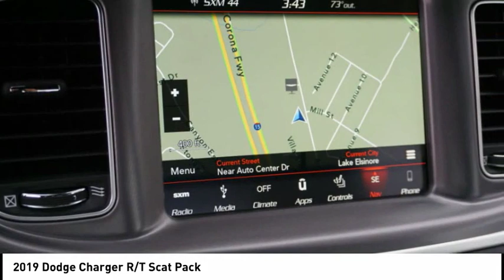2019 Dodge Charger Lake Elsinore CA 7733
2019 Dodge Charger R/T Scat Pack

White 2019 Dodge Charger R/T Scat Pack RWD 8-Speed Automatic SRT HEMI 6.4L V8 MDS Black Artificial Leather.brbrRecent Arrival!brbrbrWe have many different makes and models available including a wide selection of cars, trucks, vans, and SUVs. Lake Elsinore CDJR auto group has access to thousands of new and used vehicles which means we can find the right vehicle FOR YOU. Price does not include Tax, Title, License and Document Fee; Price may not include dealer installed equipment; Price does include: $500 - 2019 Conquest Lease to Retail/Lease 38CKA1. Exp. 01/02/2020